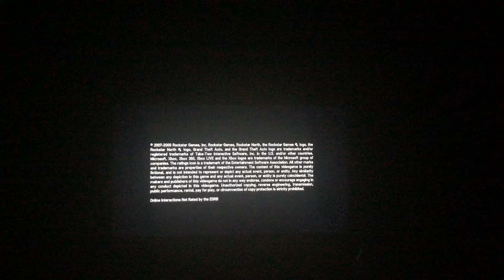GTA IV: Loading Screen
Sorry for the camera movement when it was showing the rockstar games logo but I made sure to keep it as quiet as it could when the music was playing